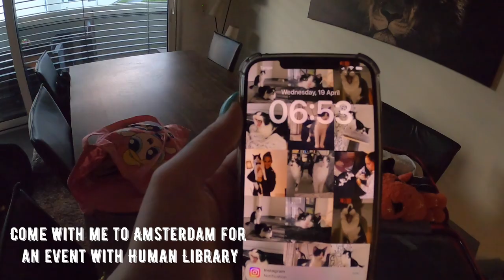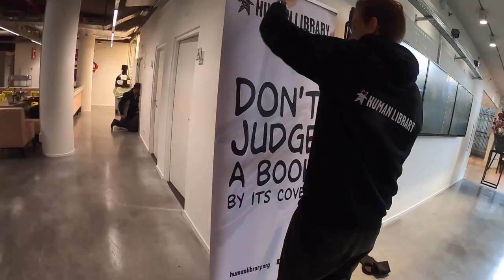Let's Go To Amsterdam For a Human Library Event: VLOG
Come to Amsterdam with me as I join my friends from the Human Library for an in-person event there. For more information on the Human Library, check out the following links: